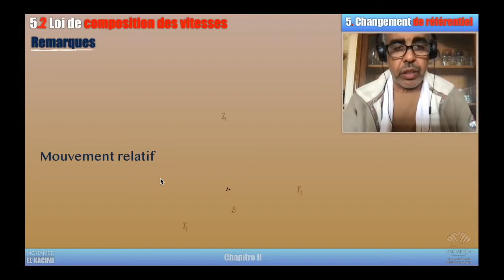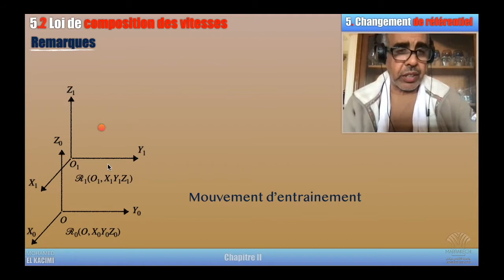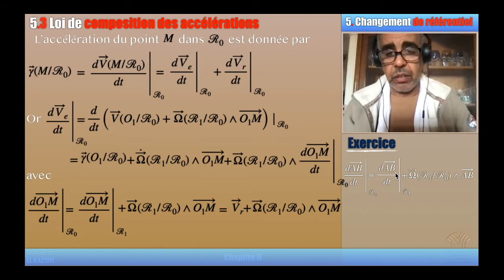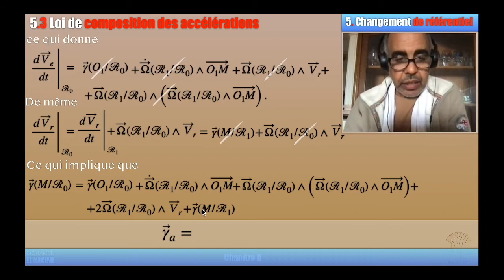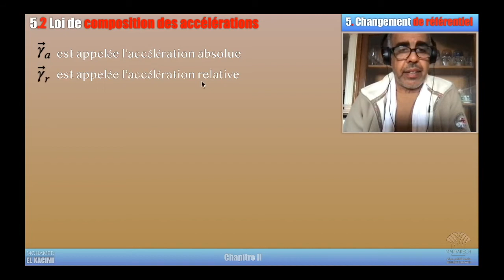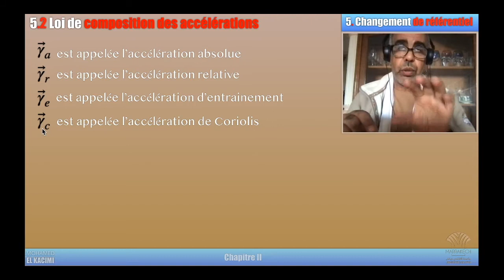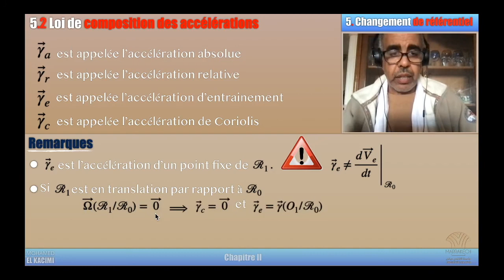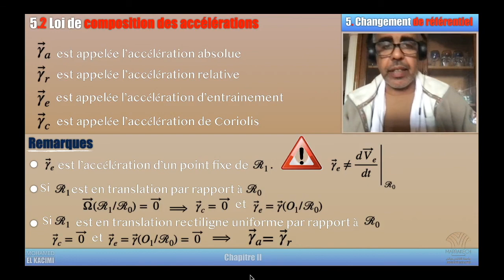Capsule2_6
Mécanique du Point
Chapitre 2 : Changement de référentiel : loi de composition des accélérations